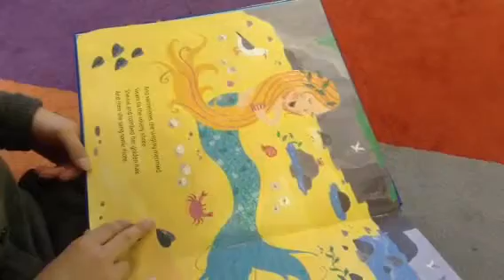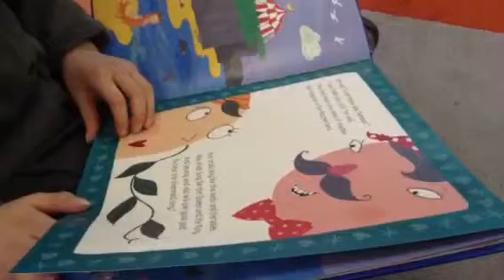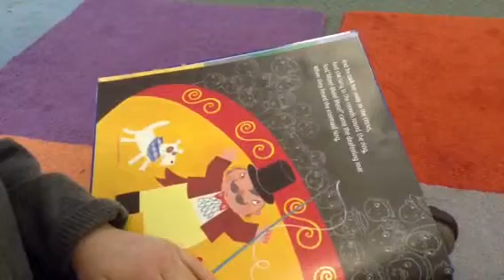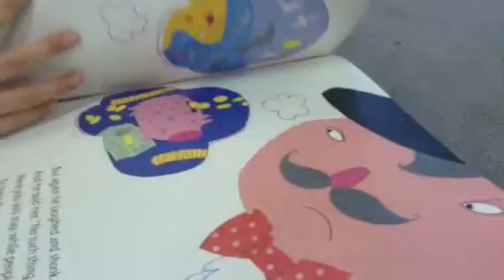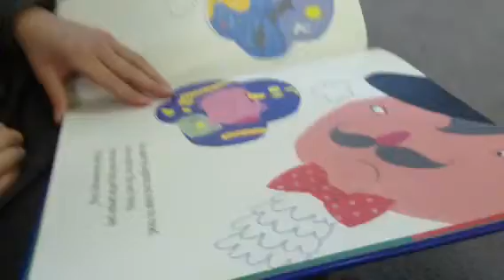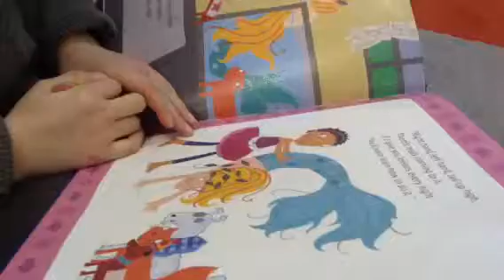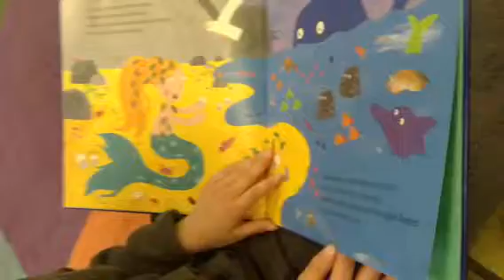Eva and The Singing Mermaid